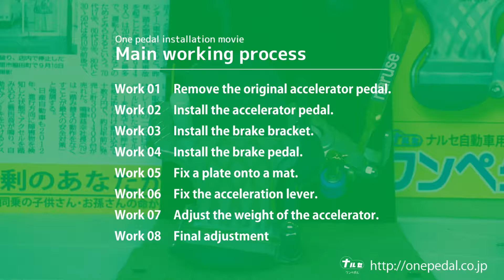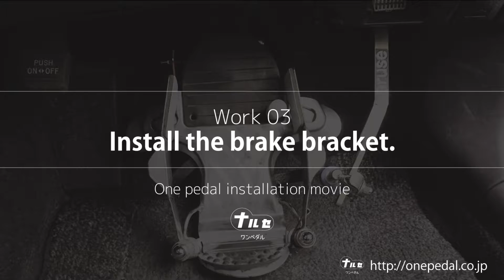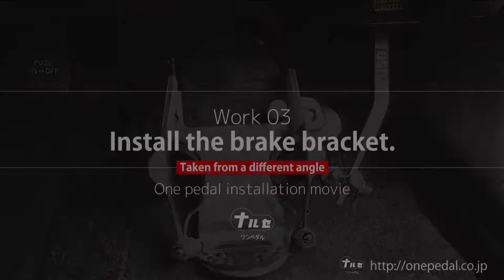onepedal installation movie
One pedal installation movie

One pedal installation movie supplement documents (telop)
【Main working process】

1. Remove the original accelerator pedal.

2. Install the accelerator pedal.

3. Install the brake bracket.

Next, tighten the brake bracket.
Insert it from the left side.
When you tighten it, make sure to tighten 3 points with the same force.
(Uneven tightening strictly prohibited)
At last, use double nuts to tighten it.
4. Install the brake pedal.

Insert this pin when you tighten the brake pedal.
When the pin is inserted, please make sure to put a spring in this. Then tighten it.
When you tighten the pin, it is possible that this part (left side) could be slipped / get idle. Please use a plier.
Use double nut to tighten this (right side) as well.
At last, hook a spring here.

5. Fix a plate onto a mat.
Next, fix a plate onto a mat.
At first, lift the brake pedal and position the plate, so that a roller from the back of the pedal heel can go into a center hole of the plate.
Press the pedal and adjust the position of the plate, so that the roller moves smoothly along with the plate groove.
When the position is fixed, mark the hole to tighten bolts (3 positons).
After marking them, remove the mat.
Make holes at the marked position with a drill.
When holes are made, tighten the plate with mat.
Return the mat to the original position.
Please make sure that the roller of the heel can go into the hole.
Please double check again that the roller moves smoothly along with grooves of the plate.

6. Fix the acceleration lever.
Tighten the acceleration lever.
This time do not tight it too much.
Adjust the screw of the roller foundation, so that the contact between the roller and the lever will be at the 1/4 from the bottom of the lever curved portion.
7. Adjust the weight of the accelerator.
You can adjust the accelerator with this spring.
When the spring is pushed and the screw is turned right, the accelerator will be lighter.
When you push the spring too much, it is possible that the accelerator would not be returned or would get hard to be returned. So, please be careful to adjust.

8. Final adjustment

Usually the roller and the level should be kept in contact, however, the accelerator reaction is too strong, please open a gap slightly by using screws at the bot positions.

Especially for the elderly and the disabled, please keep a slight gap for risk prevention, so that the accelerator reaction is not too strong.

INFOMATION